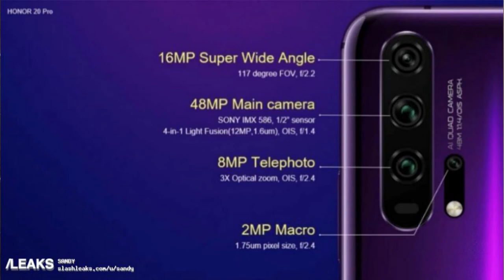honor 20 pro first look, unboxing | Honor 20 pro hand on video review & full specification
Honor 20 Series are Coming as, Honor sent out a save the date for 21 May for the launch of the Honor 20 Series which Contain Standard Honor 20 and a Pro Version

 Honor has started drip feeding information, including a collaboration with fashion brand Moschino. We are also expecting the Honor 20 and Honor 20 Pro to be based on similar specifications to the Huawei P30 and P30 Pro

Some Specifications -
Honor 20

6.1-inch display

Quad rear camera for Pro model

Kirin 980 platform

128GB or 256GB storage